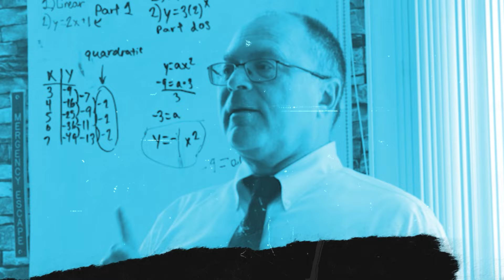Finding Joy in Education | Episode 2 on The Arts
In this exciting installment of Finding Joy in Education, we delve deep into the enchanting world of the arts and their profound impact on education. Join us on episode two as we explore the Joy of Education in the Arts, featuring insights from Pinellas County School District leaders in both performing and visual arts.

Be inspired by the voices of those at the forefront of arts education, including testimonials from distinguished figures like a former Florida Teacher of the Year who once directed a band. Their experiences and passion for the arts will undoubtedly ignite your own appreciation for the transformative power of creative education. Join us on this enlightening journey into the heart of education, where art meets intellect, and joy is found in the process of learning.

Don't miss Episode 2 of "Finding Joy in Education" – because education is not just about acquiring knowledge; it's about discovering the joy that comes with it.